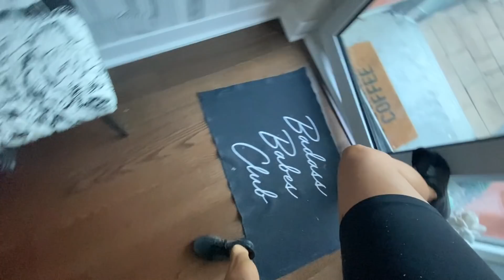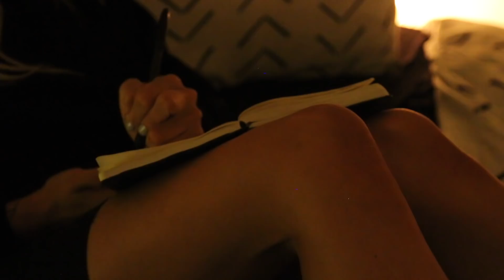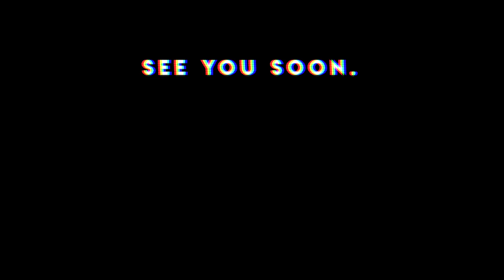my relaxing summer night routine | VLOG 25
welcome to my summer night routine  🌙
I did this one SO old school with no talking or updates just strictly moody b-roll.  She felt good fam.

Vlog Chapters 🍒:
0:14 - 6pm work day ends
1:57 - 7pm dinner time
2:34 - currently reading
4:00 - 9pm music and yoga
4:50 - currently listening to + skin care
6:00 - 11pm journal and bedtime